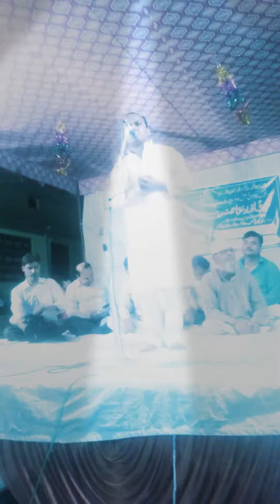Siraj manzar kakorvi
Letest mushaira